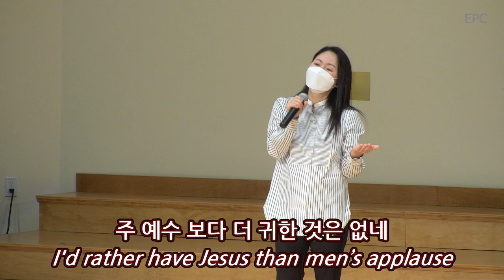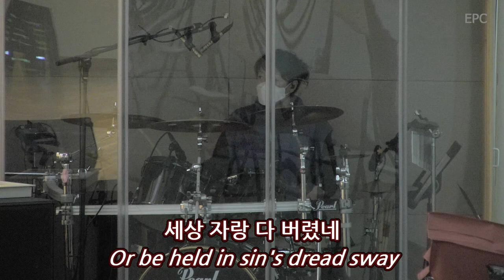임마누엘장로교회 찬양팀 (2021년 1월 10일 가정예배)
임마누엘장로교회 찬양팀의 찬양입니다. 본 영상은 가정교회로 모이는 임마누엘장로교회의 가정예배를 위해 제작되었습니다.

슬픈 마음 있는 사람
주는 완전합니다
주 예수보다 더 귀한 것은 없네